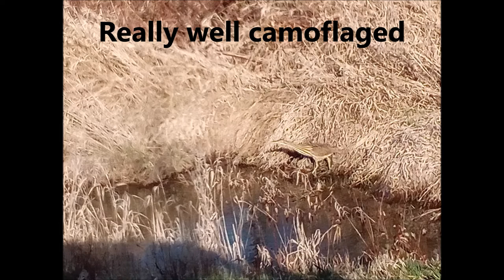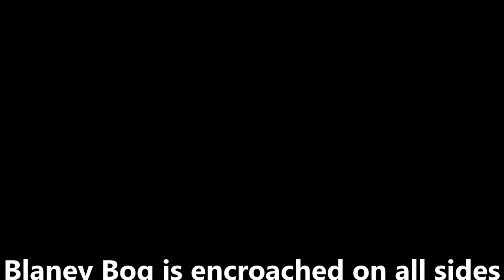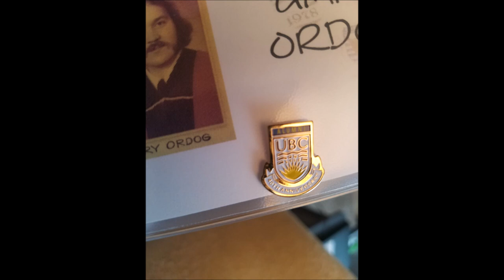BITTERN How to tell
Bittern photos and explanation.